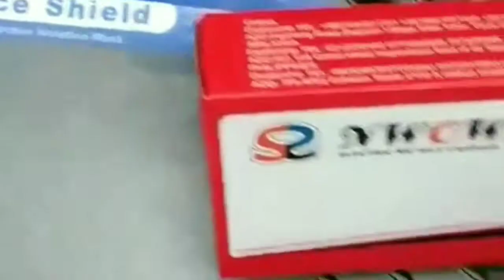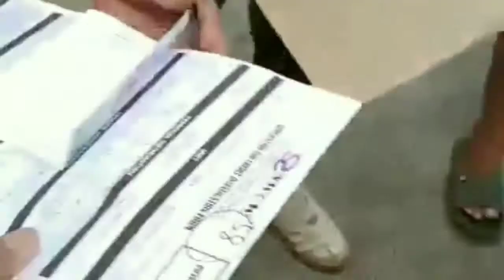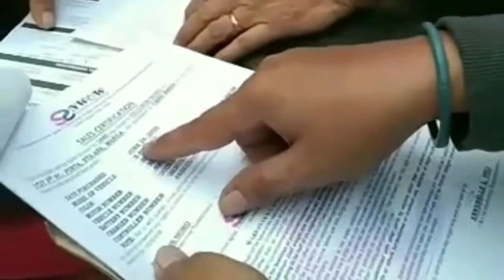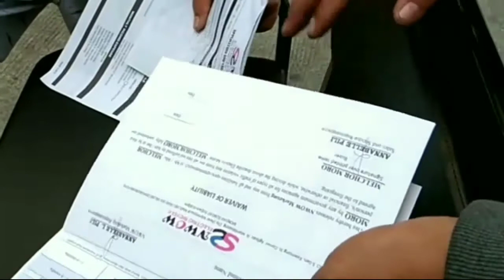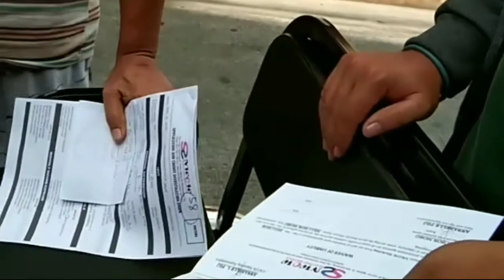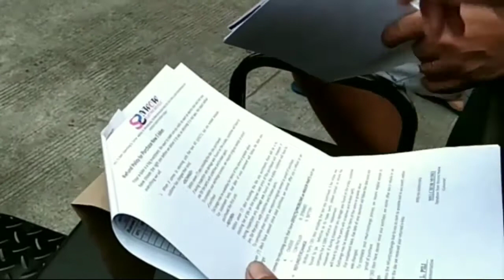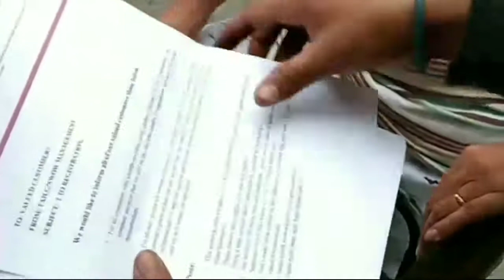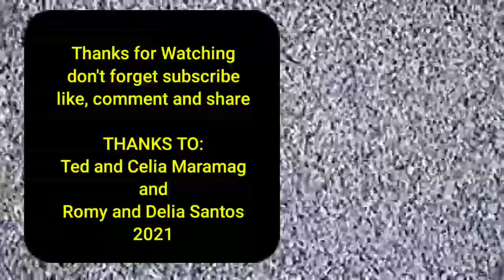Nwow Ebike | Road test | Electric Pedicab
Nwow Ebike | Road test | Electic-Pedicab

Thanks to:

Ted and Celia Maramag

Romy and Delia Santos